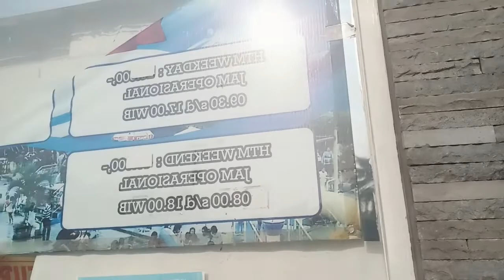WISATA RENANG LEGENDA LADIVA DG OM BURHAN